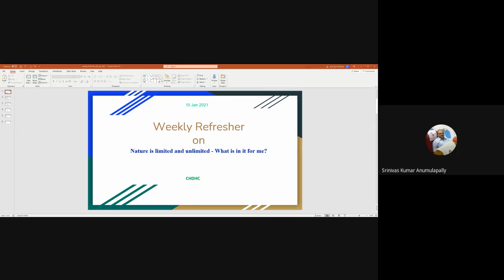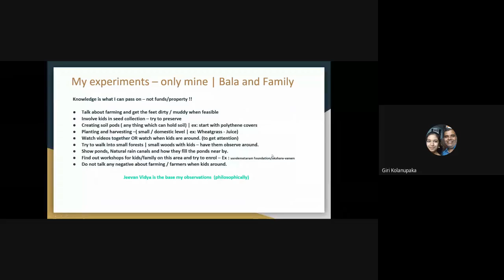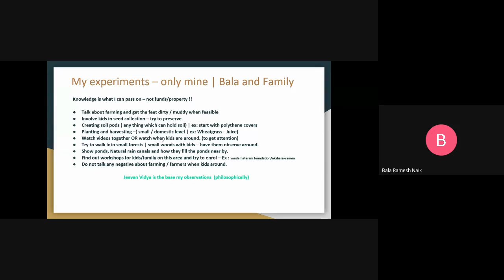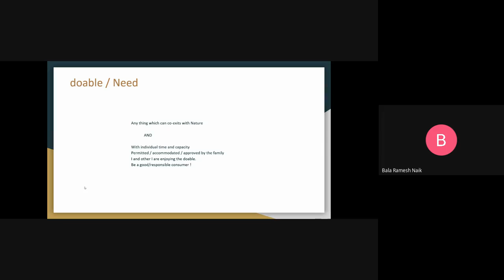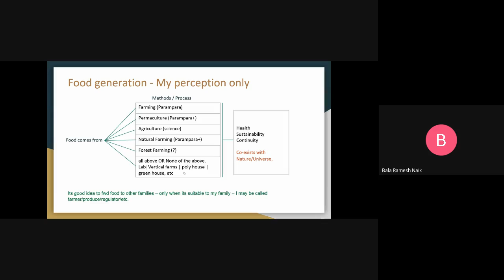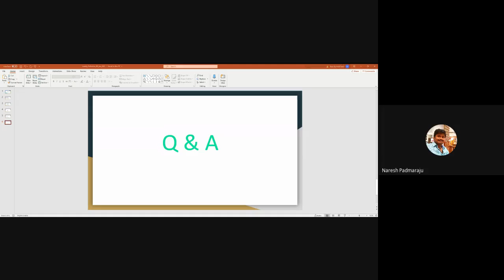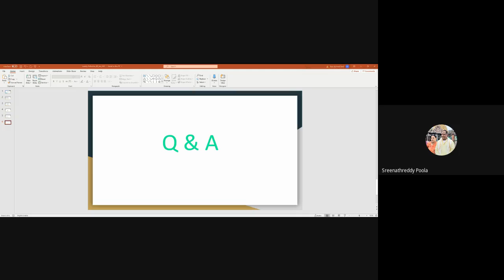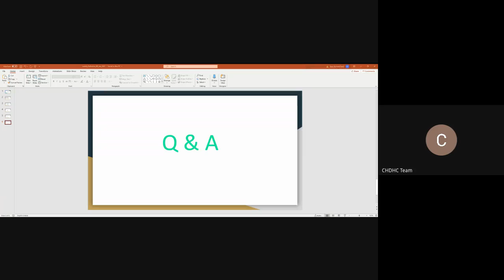Nature is limited and unlimited, What is in it for me by Bala Ramesh -10.01.2021 - Weekly Refresher